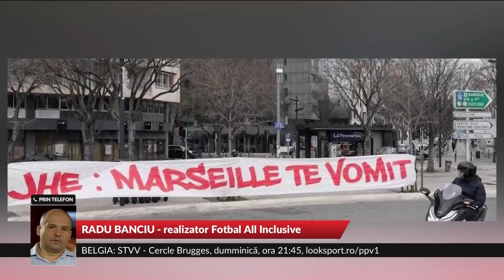Fotbal Look. Radu Banciu, despre incidentele de la Marseille: "Nu e surprinzător pentru mine"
Meciul lui Olympique Marseille cu Rennes a fost amânat din cauza fanilor echipei gazdă. Radu Banci, realizatorul Fotbal All Inclusive, a comentat situaţia la emisiunea Fotbal Look.